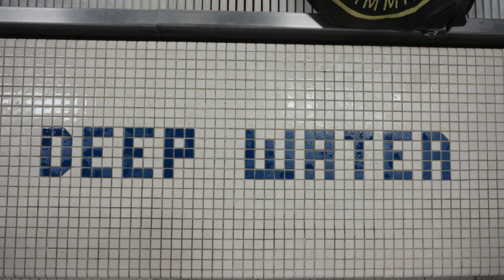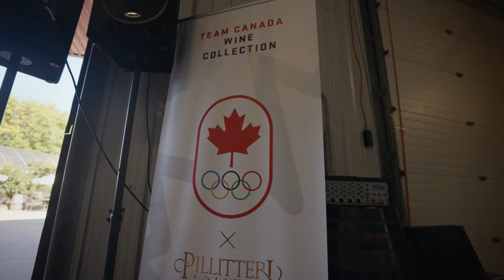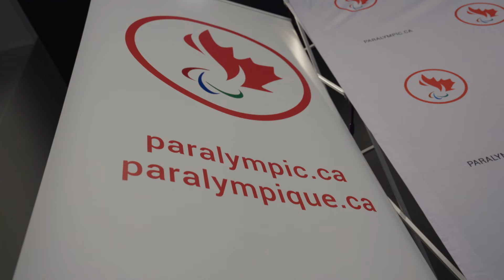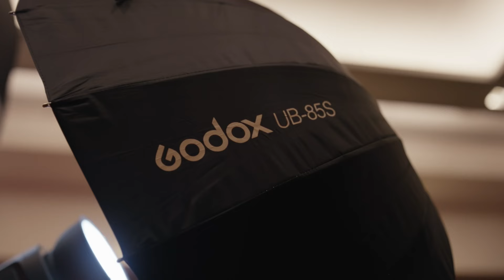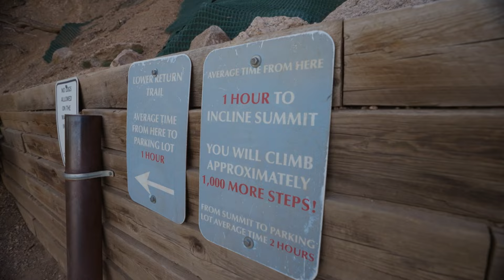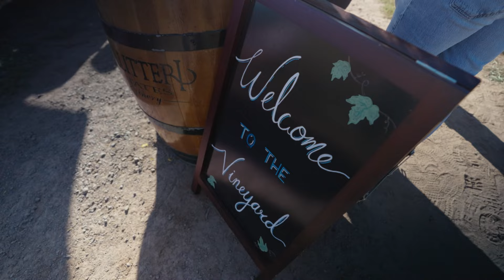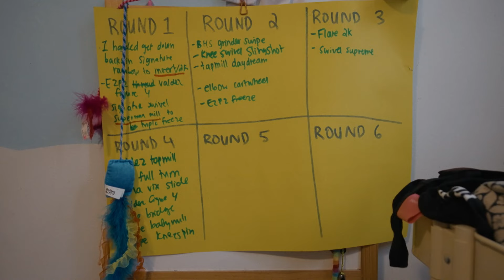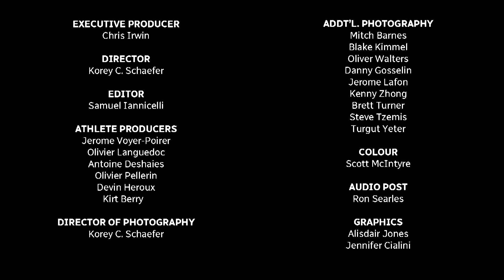Make or Break: The Stakes — understand what motivates each athlete's Paris 2024 dreams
We get deep inside each athlete's inner circle to understand what motivates them, and what personal challenges they face.  Recovering from injury, refocusing after previous glory, facing the unknown, or trying to forget the past: whatever the circumstances, the stakes are high and only getting higher as Paris approaches.